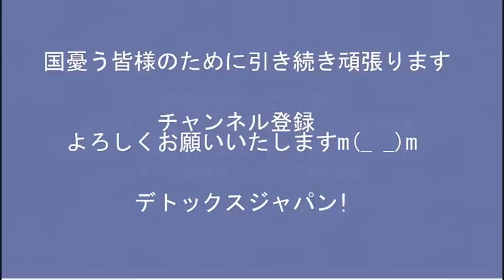テレビで叩かれすぎて統一教会が逆ギレ「当方と関わったマスコミを全部バラす」暴露によって統一といくつかのマスコミの共倒れを希望 20220822